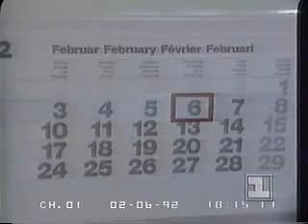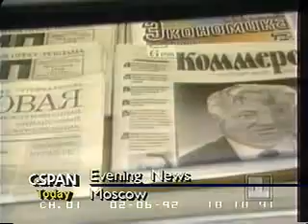1992/02/06 — НОВОСТИ. 6 февраля 1992 г. [2/3]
Новости Останкино. 1 канал. 6 февраля 1992 г. (ч.2 из 3)